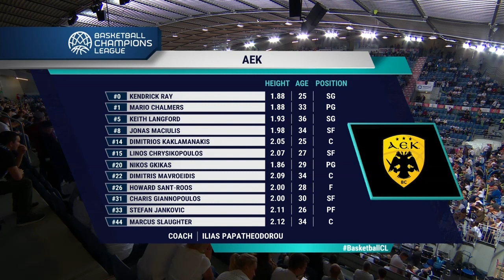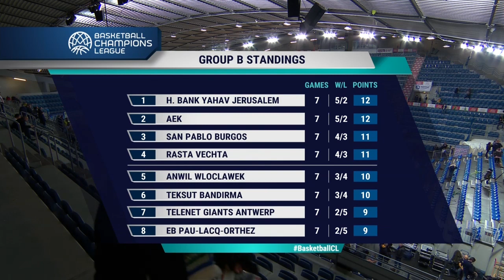Anwil Wloclawek v AEK - Full Game - Basketball Champions League 2019-20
Watch the full game between Anwil Wloclawek and AEK from the Basketball Champions League 2019-20..